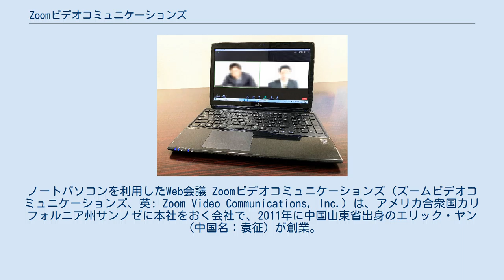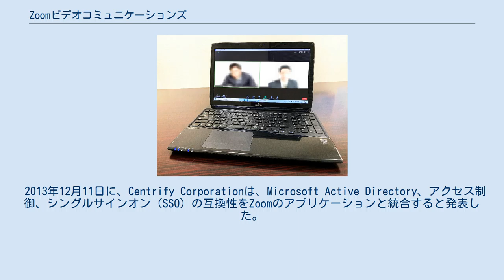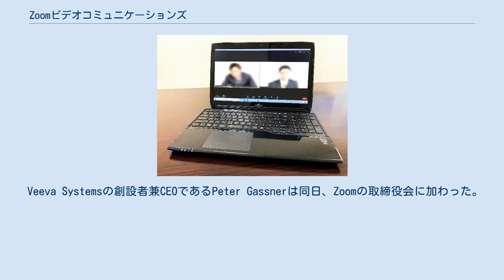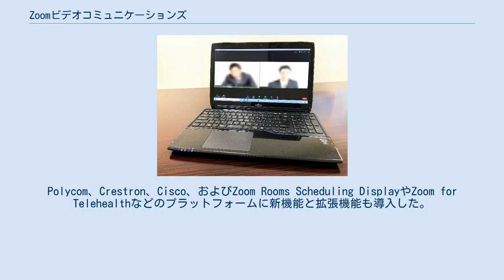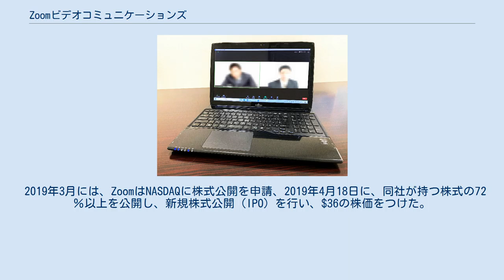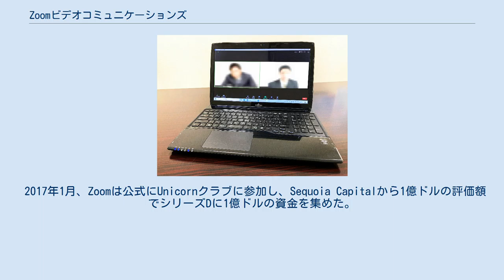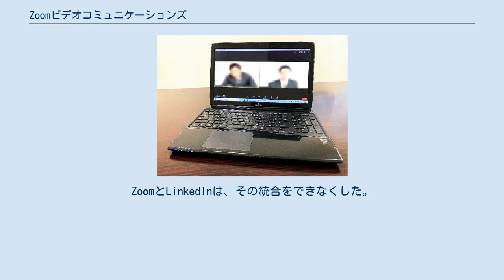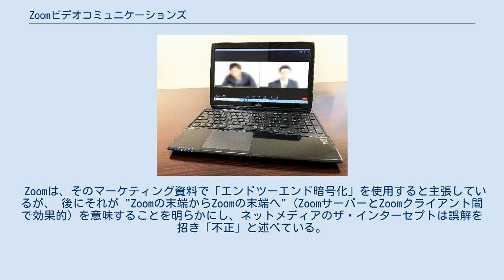Zoomビデオコミュニケーションズ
ノートパソコンを利用したWeb会議 Zoomビデオコミュニケーションズ（ズームビデオコミュニケーションズ、英: Zoom Video Communications, Inc.）は、アメリカ合衆国カリフォルニア州サンノゼに本社をおく会社で、2011年に中国山東省出身のエリック・ヤン（中国名：袁征）が創業。
通称はZoom（ズーム）。
クラウドコンピューティングを使用したWeb会議サービスZoomを提供する。
 ビデオ会議、オンライン会議、チャット、モバイルコラボレーションを組み合わせた主にWeb上でのコミュニケーションソフトウェアを提供している。
 2011年に、Zoomは、 シスコシステムズのリードエンジニアとそのコラボレーションビジネスユニットであるWebExによって設立された。
スタンフォード大学のエグゼクティブプログラムを卒業した創設者のエリック・ヤンは、当時シスコのコラボレーションソフトウェア開発のエンジニアリング担当副社長をしていた。
 WebExおよびRing CentralのDavid Bermanが、2015年11月に社長に就任。
 2013年1月にサービスが開始され、2013年5月までに利用者は100万人に達した。
 リリースの最初の年に、ZoomはB2Bコラボレーションソフトウェアプロバイダーとのパートナーシップを確立した。
Redbooth （当時はTeambox）とのパートナーシップは、 Redboothにビデオコンポーネントを追加する役割を果たした。
このパートナーシップの直後に、Zoomは「Works with Zoom」という名前のプログラムを作成し、Logitech 、Vaddio、InFocusなどの複数のハードウェアおよびソフトウェアベンダーとのパートナーシップを確立した。
 2013年末に向けて、ZoomはソフトウェアをInterviewStreamに統合することに成功した。
InterviewStreamは、雇用主にリモートでビデオインタビューを提供する会社である。
InterviewStreamは、Zoomのビデオサービスを使用して、ビデオインタビュー機能を拡張した。
 2013年12月11日に、Centrify Corporationは、Microsoft Active Directory、アクセス制御、シングルサインオン（SSO）の互換性をZoomのアプリケーションと統合すると発表した。
Zoomは2014年3月17日までに、 Voxboneとのパートナーシップを介して、無料の公衆交換電話網番号にダイヤルインすることにより、参加者が会議に参加できる機能を追加した。
年内のバージョン3.5のリリースにより、iOSを実行しているモバイルデバイスにモバイル画面共有が追加された。
 2015年2月の時点で、ズームビデオコミュニケーションズの主要製品であるZoom Meetingsを利用している参加者の数は4,000万人に達し、65,000の組織が加入した。
これに加えて、同社の会議時間利用はサービス全体で合計10億「分」を超えた。
 2015年2月4日に、ズームビデオコミュニケーションズはシリーズC資金として3000万ドルを受け取った。
この資金調達ラウンドの参加者には、Emergence Capital、Horizons Ventures（ Li Ka-shing ）、Qualcomm Ventures 、Jerry Yang、およびDr. Patrick Soon-Shiongが含まれた。
同年9月15日にZoomはSalesforceと提携してビデオ会議をCRMプラットフォームに統合し、営業担当者がアプリケーションを離れることなく顧客との会議を開始できるようにした。
 この統合が行われた直後、11月3日、David Berman（ RingCentralの前社長）がズームビデオコミュニケーションズの社長に任命された。
 Veeva Systemsの創設者兼CEOであるPeter Gassnerは同日、Zoomの取締役会に加わった。
 2016年2月、Zoomはコロラド州デンバーに新しいオフィスを開設した。
 同社の最高経営責任者（CEO）ヤンによると、この拡大の理由は、州の「成長している技術分野企業誘致機会」と米国中部の立地を活用するためだった 同年後半、同社はVMwareのCI...